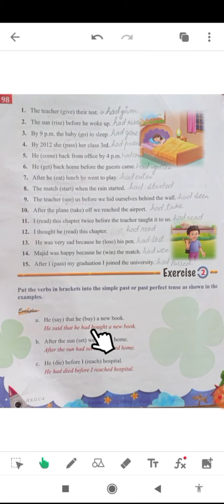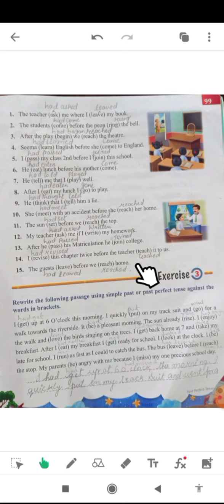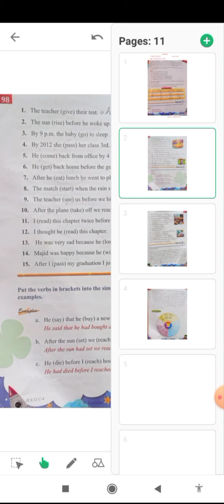HAAKIIA CLASS 4TH SUBJECT ENGLISH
Lecture..2nd
Subject..Past perfect Tense
Topic..Past perfect Tense
Class..4th.
Teacher..Nighuat Qazi